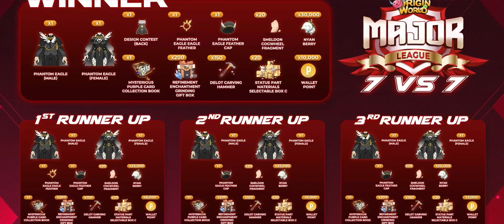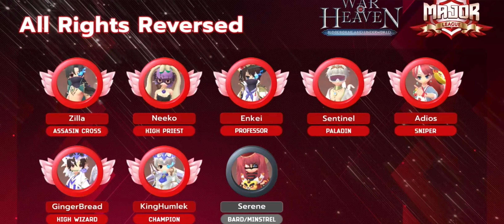Ragnarok Origin - PVP 7v7 EVENT MAJOR LEAGUE WIZ POV